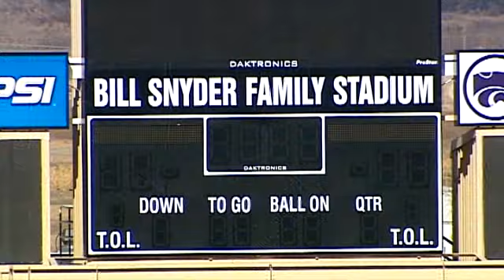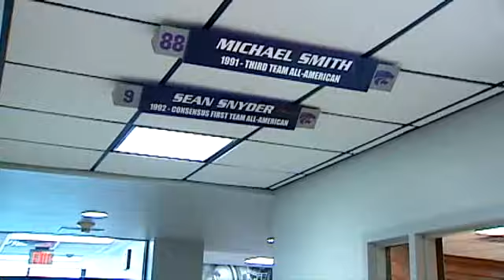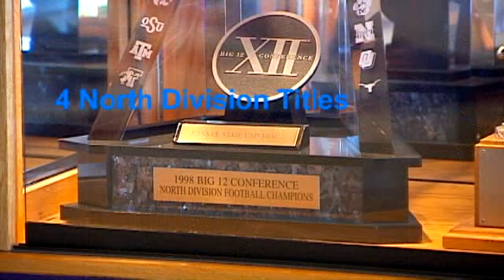9 On Assignment: Bill Snyder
For KMBC's 9 On Assignment, Karen Kornacki interviewed K-State's Head Football Coach, Bill Snyder.